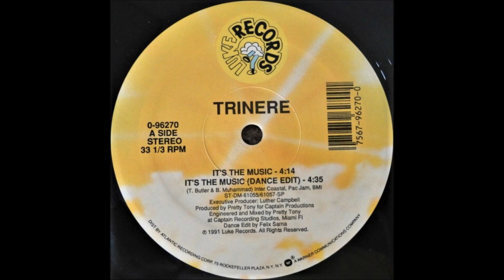Trinere - It's the Music [Dance Edit]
"It's the Music [Dance Edit]" is a song by Freestyle recording artist Trinere, it was written by T. Butler, B. Muhammad.